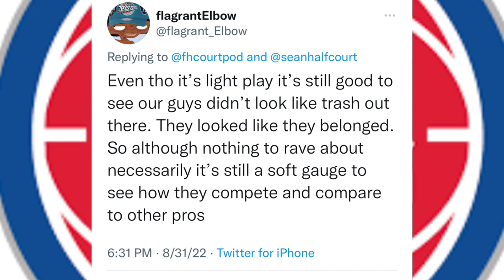Detroit Pistons Rico Hines Runs Prove Anything? 🤷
Does the performance of the Detroit Pistons at the Rico Hines Runs prove anything? This conversations is sparked by a tweet from @fhcourtpod and @seanhalfcourt, check out the tweet and my feelings toward that very good quesiton posed, in the video.